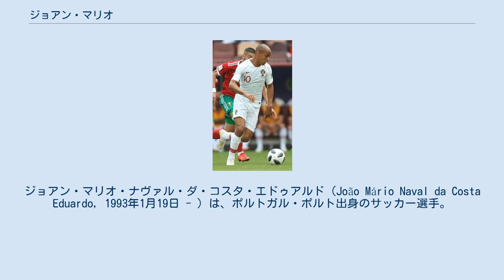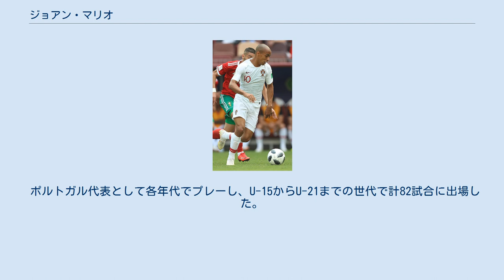ジョアン・マリオ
ジョアン・マリオ・ナヴァル・ダ・コスタ・エドゥアルド（João Mário Naval da Costa Eduardo, 1993年1月19日 - ）は、ポルトガル・ポルト出身のサッカー選手。
SLベンフィカ所属。
兄のウィルソン・エドゥアルドもサッカー選手。
 2004年、当時11歳で強豪・スポルティングCPのユースへ入団。
2011年12月24日のUEFAヨーロッパリーグ・SSラツィオ戦に出場し、Bチームに昇格する前にトップチームデビューを果たした。
2012-13シーズンからBチームに昇格し、44試合2得点を記録した。
 ヴィトーリア・セトゥーバルへの半年間のレンタル移籍を経て、2014年にトップチームに昇格。
2014-15シーズンからはレギュラーに定着した。
 2016年8月28日、セリエAのインテル・ミラノへ移籍。
9月11日のペスカーラ戦でセリエAデビューを果たした。
 2018年1月26日、プレミアリーグのウェストハム・ユナイテッドFCへシーズン終了までの期限付き移籍。
シーズン終了後には保有元のインテル批判ともとれる発言をし、イングランドに残るかと思われていたが交渉がまとまらずインテルに復帰。
構想外と報じられたがルチアーノ・スパレッティ監督の元でコンスタントに出場し、10月にはインテルにいられて幸せだと話したと報じられた。
 2019年8月27日、FCロコモティフ・モスクワへのローン移籍が発表された。
 2020年10月6日、スポルティングCPへのローン移籍が発表された。
 2021年7月13日、スポルティングのライバルであるSLベンフィカと2026年までの契約を結んだ。
 ポルトガル代表として各年代でプレーし、U-15からU-21までの世代で計82試合に出場した。
 2014年10月11日に行われたフランス代表との親善試合にてクリスティアーノ・ロナウドとの交代で76分から出場し、A代表デビューを果たした。
2017年11月10日のサウジアラビアとの親善試合で代表初得点を挙げた。